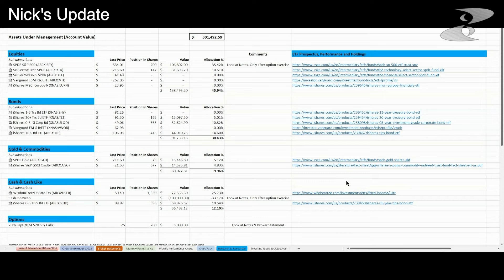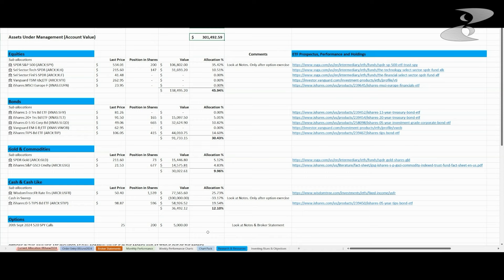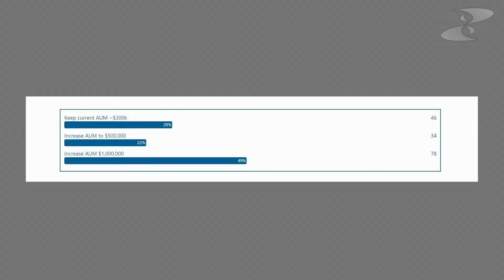6/08/2024 2 Gray Beards Week 75